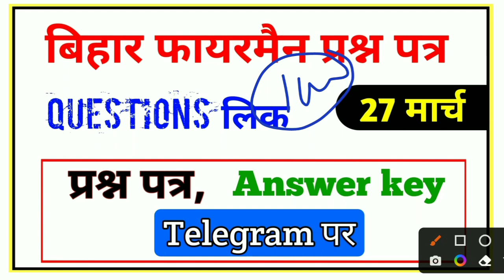Bihar Fireman Exam 27 मार्च | Questions लिंक | प्रशन पत्र, Answer Key Viral Bihar Fireman